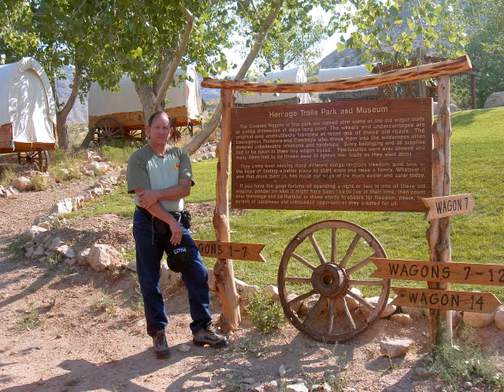18 yellow roses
18 yellow roses, + horses + Grand Canyon